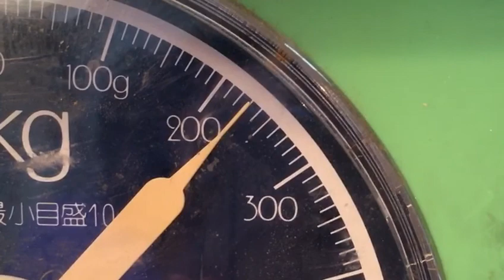『苺ジャム』の作り方・食育・いちごで甘いジャムを作ってみよう・料理保育・美味しい・簡単❤︎Teaching a child how to cook strawberry jam❤︎#459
作り方を知る・自分で料理して食べる、というのは
 とても大切な経験です。味覚・触覚・嗅覚、視覚、聴覚…五感を研ぎ澄ませてくれるでしょう。甘くて美味しい苺ジャムを作って食べてみよう。(子どもの年齢・経験値に合わせて、必要な手助けをお願い致します。)

《ふわふわさん》の"ふわっとした、時間"。